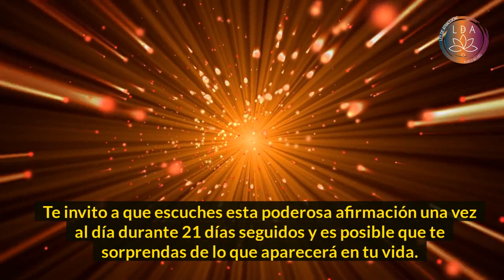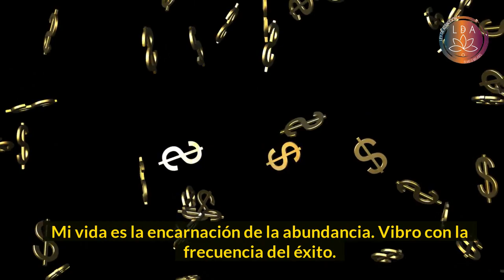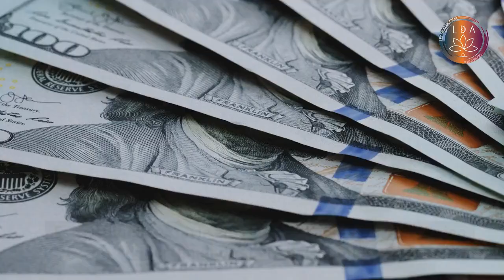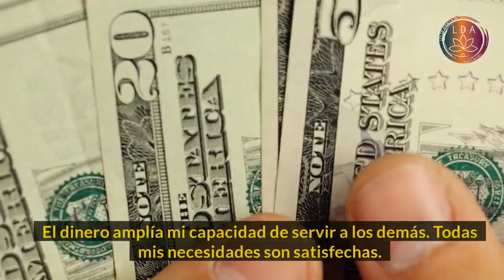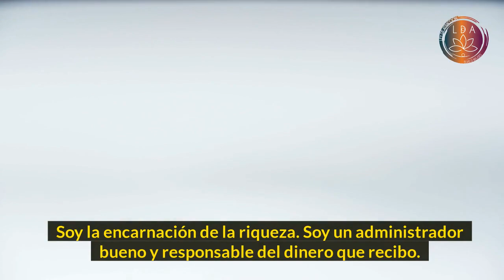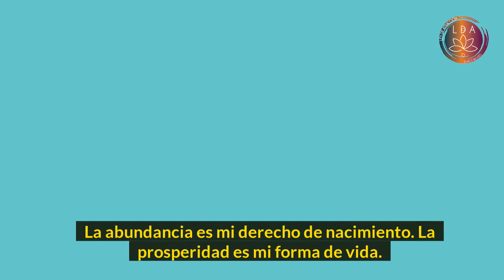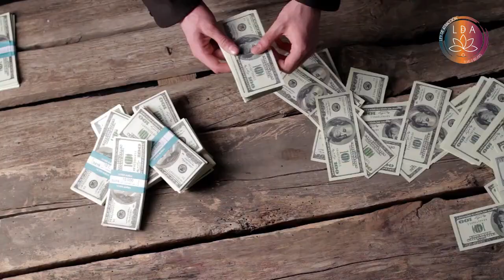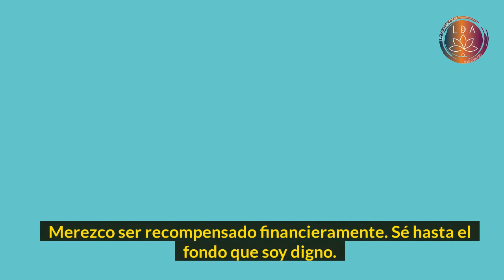YO SOY Afirmaciones para Atraer Riqueza y Abundancia! ¡Reto de 21 días!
Empieza el día con estas poderosas afirmaciones para Atraer Abundancia, Prosperidad y Dinero Rápido.

Disfruta el Playlist de Afirmaciones para Atraer Abundancia, Prosperidad y Dinero Rápido para empezar el Dia. Ley de la Atracción

Este Video fue Inspirado por: SHAVASANA MUSIC, Videos De Interés, Rising Higher Meditation,
Tiendamistica, Lideres con Causa, Easy Zen, Secretos de la vida, Meditación3, Crecimiento Interno, Abundancia y Plenitud, Motivation Online, INSPÍRATE – Afirmaciones, Ivan Donalson, Crecimiento Interno y

AFIRMACIONES PARA LA ABUNDANCIA, LA FELICIDAD, LA SALUD, LA RIQUEZA | YO SOY | 21 DÍAS | ❤ EASY ZEN